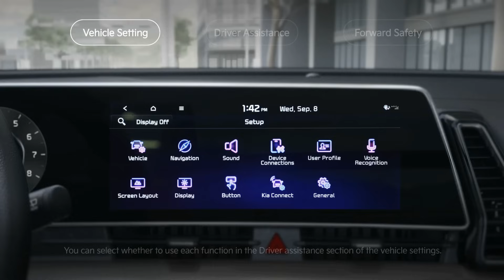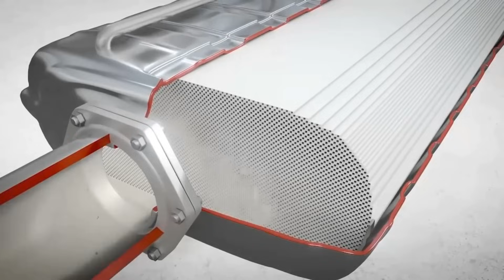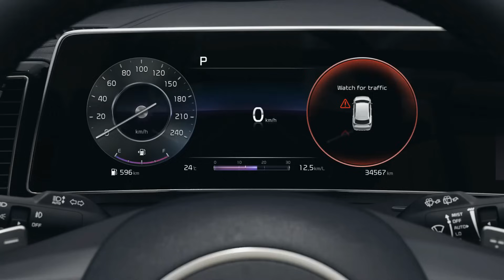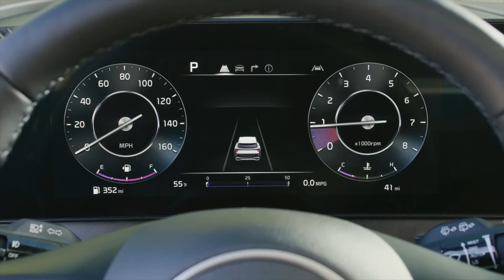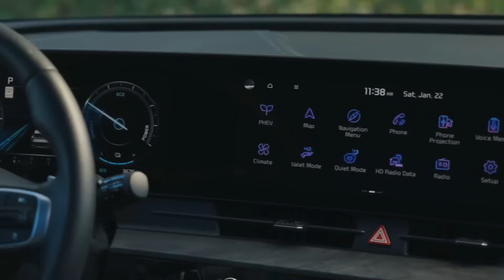VERDADES que te OCULTAN de la nueva SPORTAGE 2023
El éxito de este vehículo se basa en 2 razones principales, una es que es más barato de comprar que otros suv de la competencia, y la otra es que cuenta con mucha tecnología que sobrepasa largamente a sus rivales directos.
Pero lo que muchas personas desconocen o no se dan cuenta, es que se sacrifica el equipamiento de seguridad junto con las motorizaciones de este vehículo, para justamente compensarlo con abundante tecnología y así competir con precios mucho más baratos.